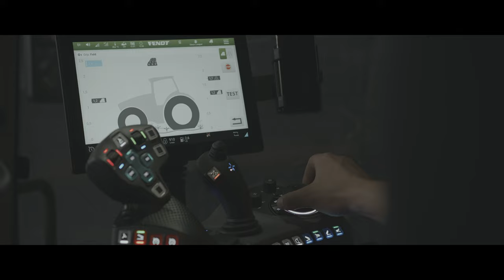Fendt Tractors | The new Fendt 700 Vario Gen7 | Making Of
Pure performance in any application.

Are you still doubting whether our new Fendt 700 Vario Gen7 really managed to pull up a glider?
Let us convince you that we actually performed this stunt with these behind-the-scenes recordings.

Do not try at home! This stunt was performed by professionals.